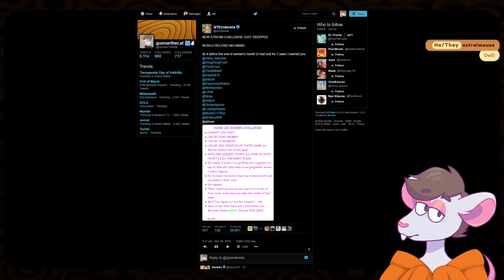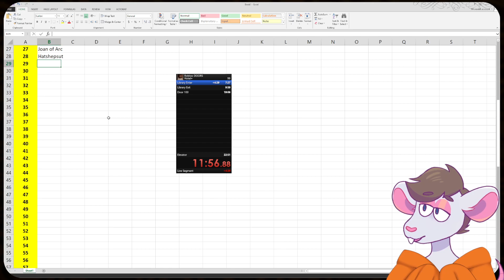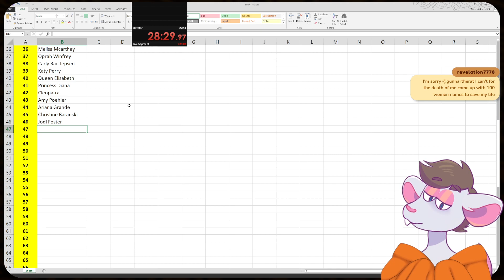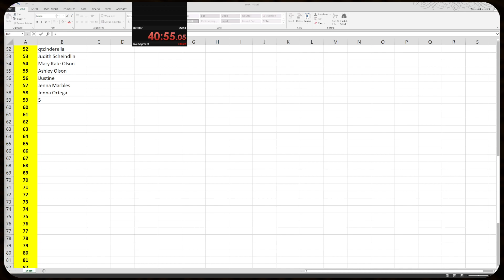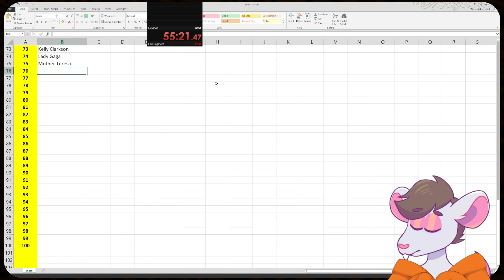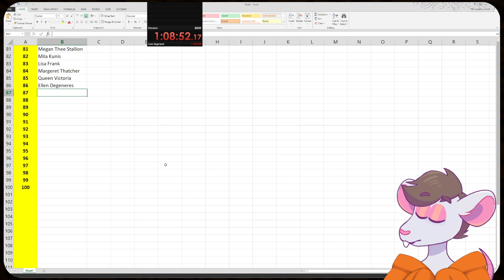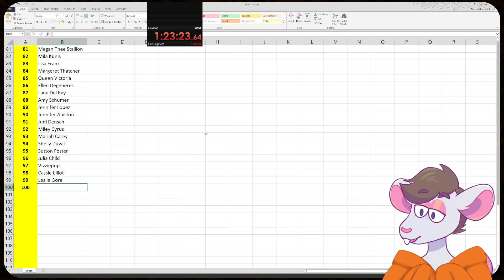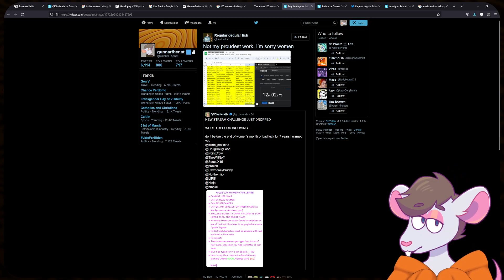naming 100 women challenge... dont ever speak of this ever to me [03-30-2024]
im sorry women :(